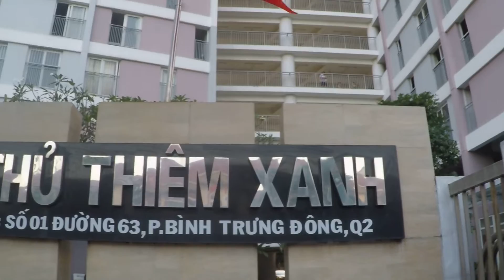Gợi nhớ đường NGUYỄN DUY TRINH QUẬN 2 gửi bà con Phương Xa nhớ về Sai Gon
Cảm ơn tất cả mọi người đã xem video của em, hãy chia sẻ và đăng ký để ủng hộ kênh của em nhé!

*Review (Free) địa điểm, món ăn theo yêu cầu của Quý Cô Bác Anh Chị ở Hải Ngoại nhớ Sài Gòn nhưng chưa dịp về chơi.
► Tác giả: NGUYEN VINH LAM